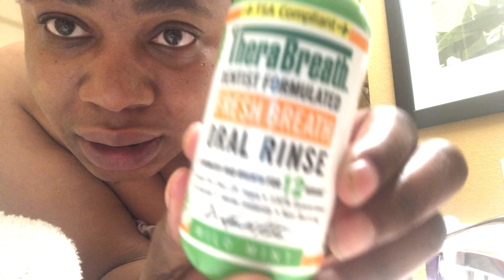TRUCKING SERIES 14 : MORNING ROUTINE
THANK YOU FOR CLICKING ON THIS VIDEO TODAY WILL BE ANOTHER TRUCKING VLOG # 14

THANK YOU FOR 1,125 SUBBIES

Name: Oceana
State: Texas
Age :28
Sub count : 1,125
Sub goal : 2k